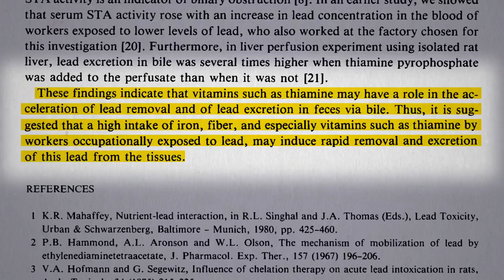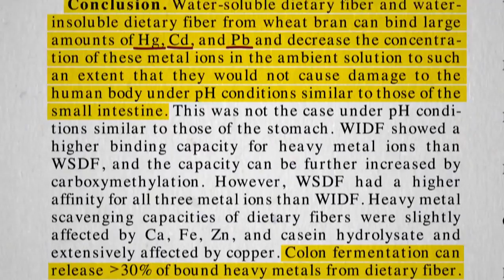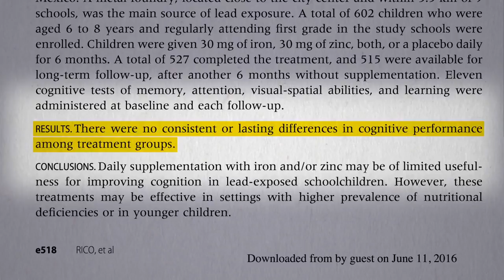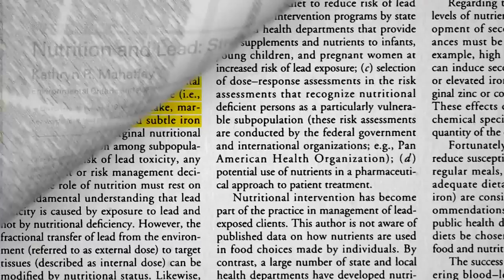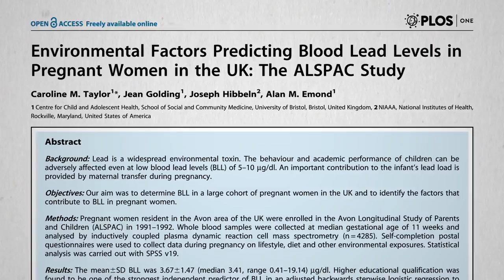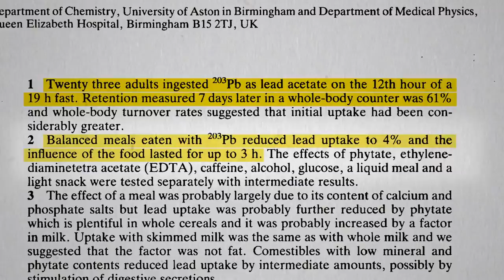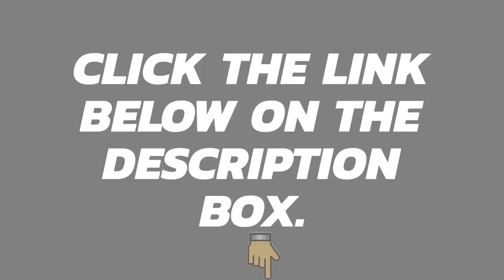Effects Of Blood Lead To Our Body Especially To WOMEN (Dietary Fiber)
This video will show you some facts about blood lead of what effect it can give to our body especially to women. Specifically, to diet.